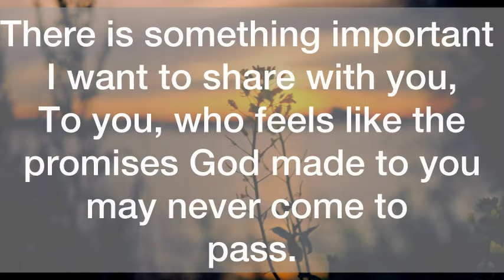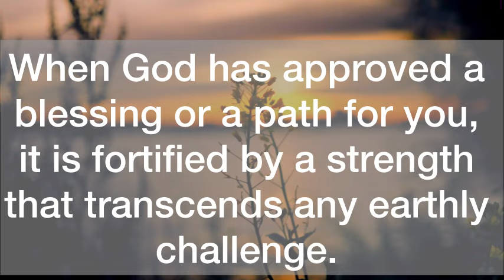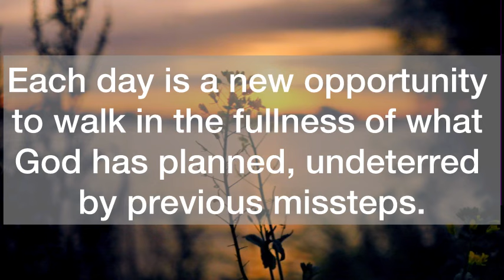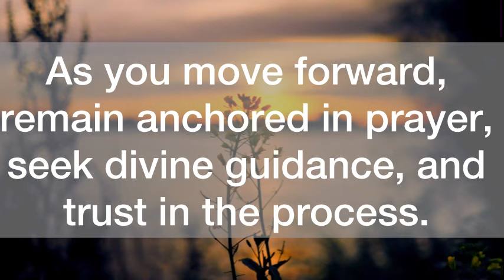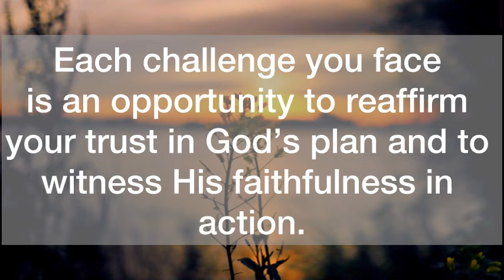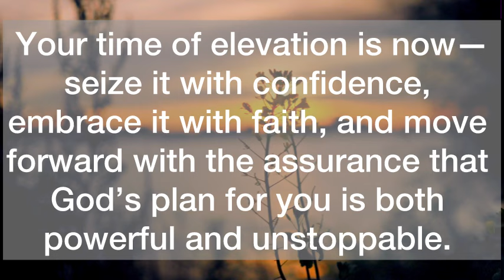💌This Is Your Sign, Don’t Miss It…